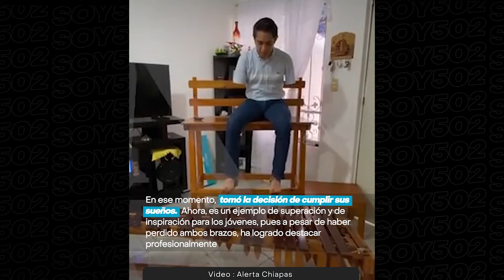🎶👏🏻ADMIRABLE TALENTO| EL ÚNICO MARIMBISTA DEL MUNDO QUE TOCA CON LOS PIES